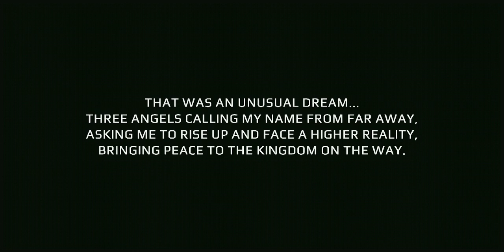Apple Knight Android Gameplay | Jerrymay Gameplayz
Apple Knight is a modern retro action platformer with tight controls, fluid character movement, and smooth animation.